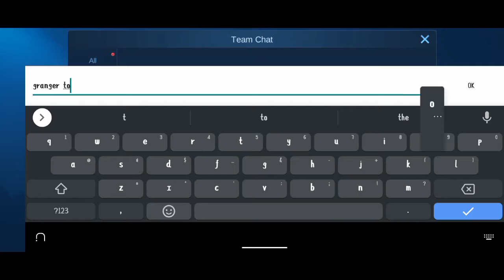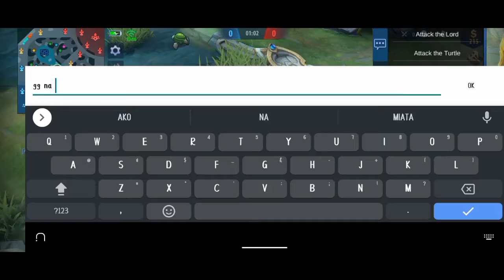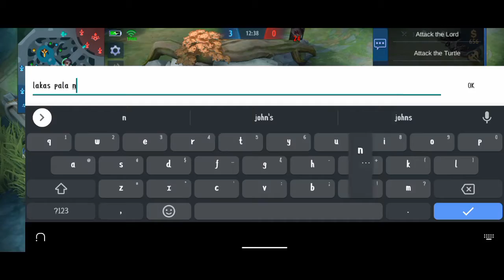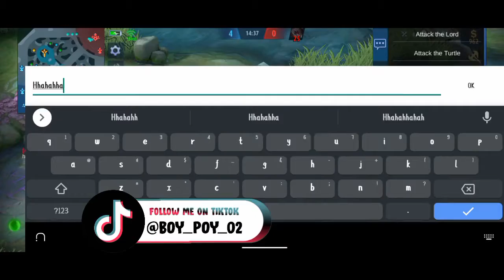ME VS MY COUSIN GRANGER TO GRANGER/Mobile Legends Bang Bang (Custom Game) - BOYPOY SEASON 2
GAME 🎮
Mobile Legends Bang Bang

MY FRIEND
Emptypage

PEACE